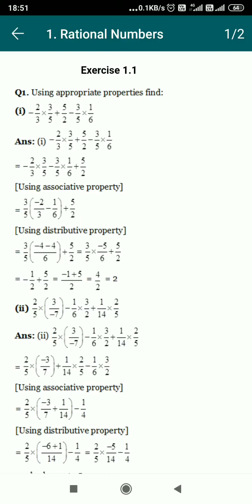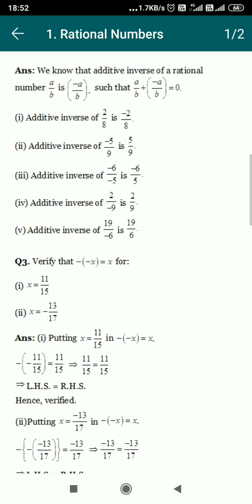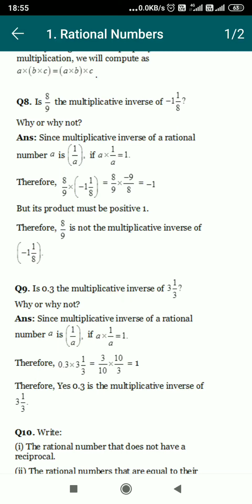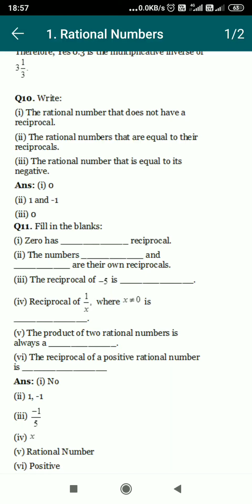Class - VIII | Math | Chapter - 01 | Rational Number | Part - 02